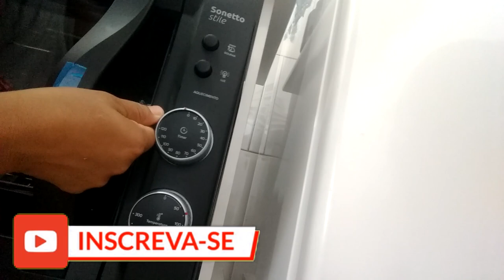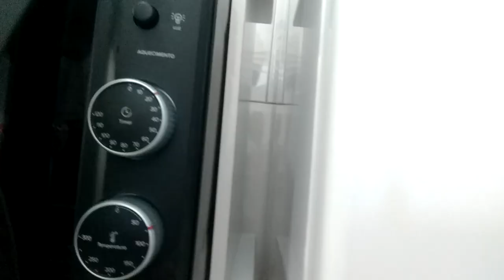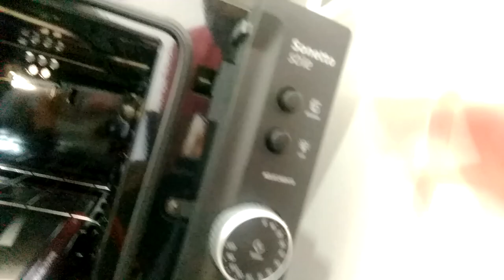compramos o forno elétrico mueller sonetto stile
salve galera no vídeo de hoje vamos mostrar o forno elétrico mueller sonetto que compramos para nossa casa .